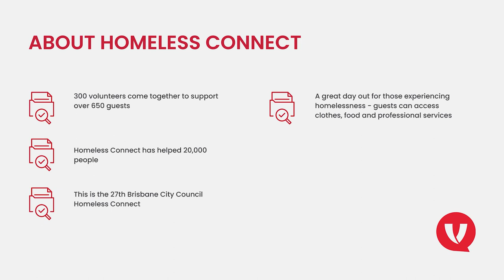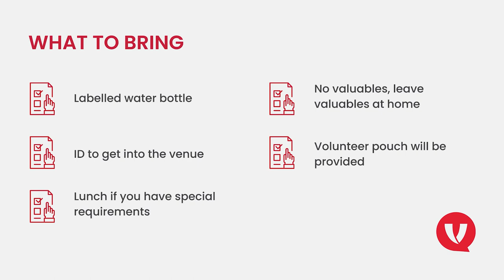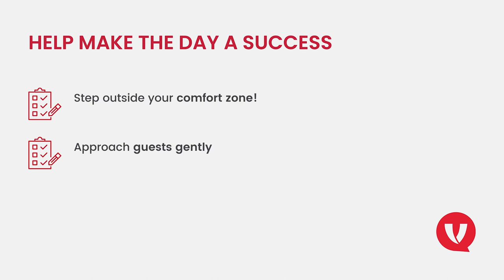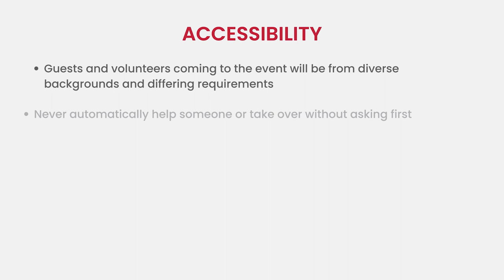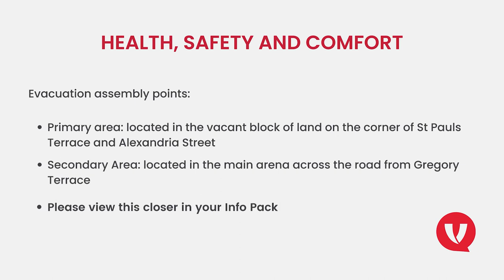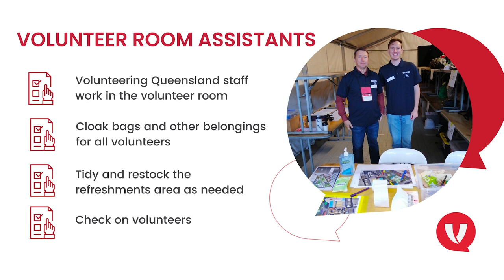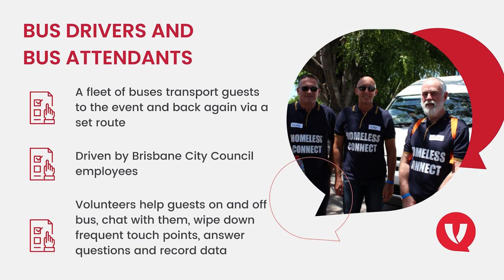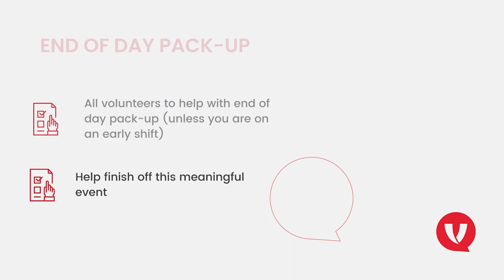Homeless Connect 2023 - Info Pack for Volunteers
Volunteers play an important role in Homeless Connect. Here you can access an orientation and learn everything about this important event. Thank you for investing your time and skills with our community. Thanks for making a difference!